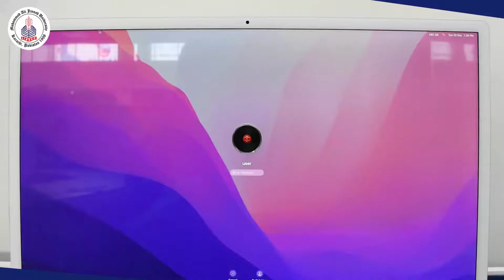LABS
State of the Art computing Infrastructure at Mohammad Ali Jinnah University Live, Learn & Be Inspired. At Mohammad Ali Jinnah University, we make sure that our every student gets the best professional opportunities! We are a proud family of 100% employed/interns.

Our students have worked for some of the world-famous accounting firms including Ernst & Young (E&Y), Deloitte, Ferguson & many more!

Advance your skills, knowledge and be the best version of yourself. Right here in the heart of Karachi.

Mohammad Ali Jinnah University.